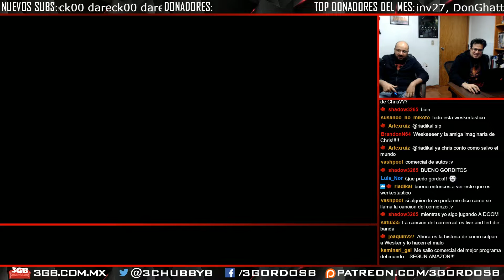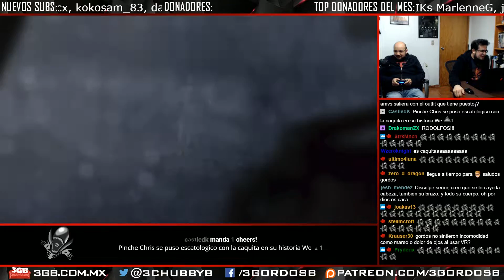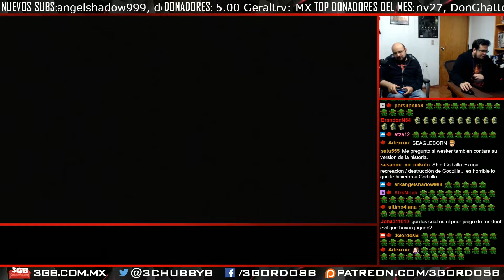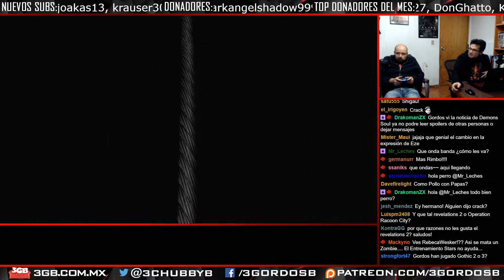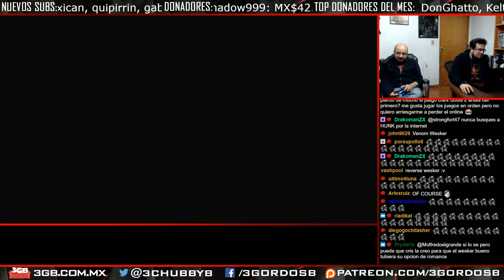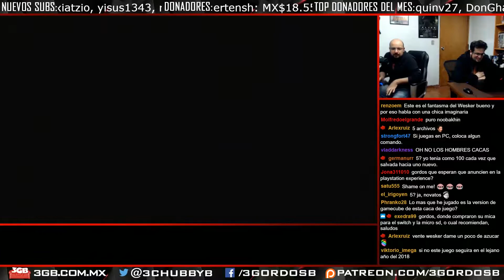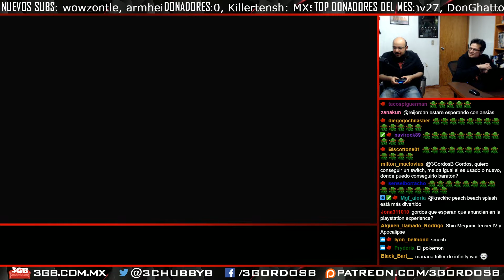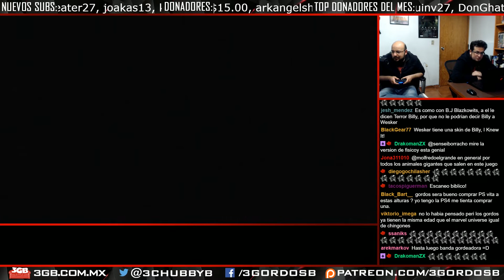Serie Resident Evil Zero HD Remaster #01 | 3GB Casual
Esta transmisión en vivo sobre Resident Evil Zero HD Remaster disponible en el PS4, Xbox One y la PC se llevó a cabo el 28 de noviembre de 2017. Esperen más videos en el futuro.

Resident Evil  es una marca registrada de Capcom. Esta reseña tiene sólo propósitos informativos y satíricos.